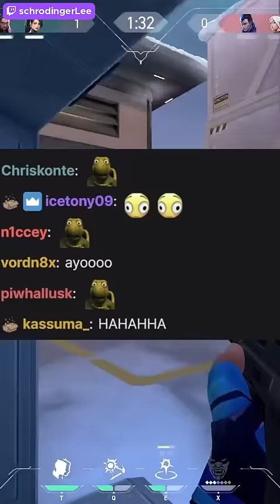Valorant with a REAL hent*i voice actor...